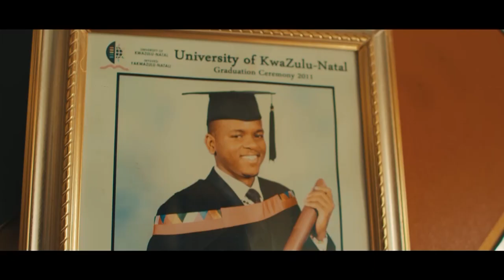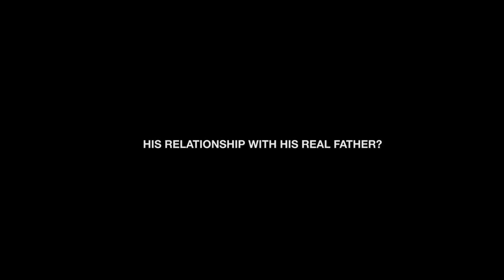The Perfect Story (Choose Love)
Two years ago (2016) I released a song called "Perfect" explaining my state of mind at the time. This documentary tells the story behind the song from the perspective of my family. To help you understand who I am and some of the reasons I pulled back from the mainstream industry.